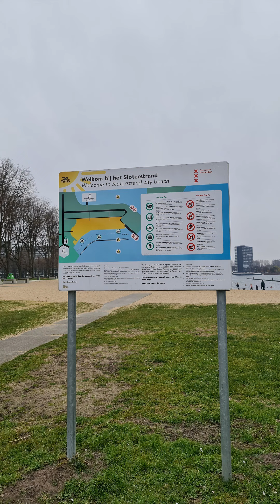Afternoon walk around Sloterplas | Amsterdam | Nieuw West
Just sharing my weekend walk around Sloterplas / Sloterpark.